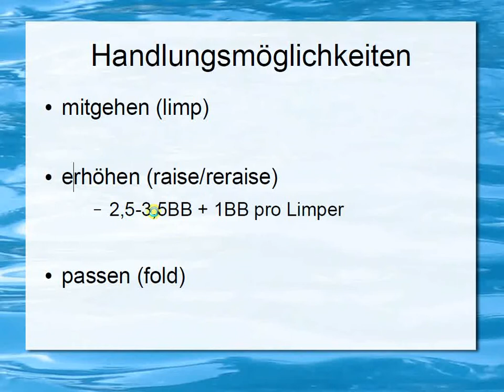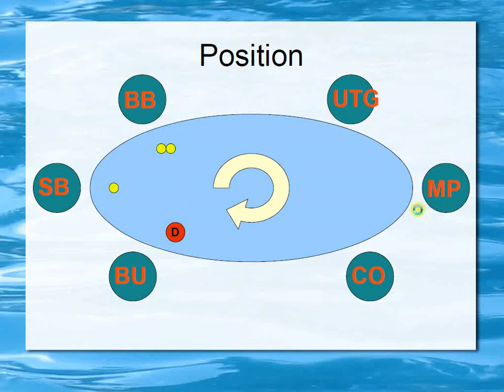Viva l'evolution - Part 2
Wir sind eine kleine Gruppe von Hobbyspieler dich sich schon seit einer mehr oder weniger langen Zeit mit dem Pokerspiel befasst haben und in der Zeit auch Informationen über Poker gesammelt haben. Vor allem um unser Ziel zu erfüllen, unser Spiel zu perfektionieren. Weil für uns Pokerspielen eine Art Sport geworden ist, Und wie es nun mal mit Sport ist, ist es Sinn und Zweck besser zu sein als die Gegner, damit man gewinnt.
Da wir uns gedacht haben, dass es für Luxemburg und Umgebung noch keine ordentlichen Informationsquellen fürs Pokerspiel gibt, haben wir uns kurzerhand dazu entschlossen die Sache selbst in die Hand zu nehmen.
Dafür haben wir zu erst eine Liste diverser Online-Poker-Anbieter bei welchen man sich über uns anmelden kann und direkt an virtuellen Tischen spielen kann.
Zudem bemühem wir uns euch - mit Hilfe von Strategieartikelen und auch Videos - die Pokervariante No-Limit Texas Holdem zu vermitteln und jener der es schon kann, möglichst schnell noch zu optimieren.
In unserem Forum könnt ihr gerne diskutieren über Poker, unsere Partner und Fragen an die Community, sowie an uns stellen.
Für die ambitionierten Spieler unter euch, haben wir unter Tools diverse Tools und Programme, die es ermöglichen das eigene Spiel zu analysieren und auszuwerten um auf den nächsten Level aufzusteigen.
Jene unter euch denen die Videos und Artikel schon zu einfach sind, schlagen wir ein Coaching vor. Die Partnerseiten haben ein relativ grosses, jedoch kostenpflichtiges Angebot an Artikelen und Coaching-Möglichkeiten. Zudem ist der Inhalt meistens ausschliesslich auf Englisch.
Für die Zocker unter Euch haben wir natürlich auch gesorgt. Einfach unter Gambling nachschauen...

Also schnell ein kostenloses Konto eröffnen und sicherstellen, dass du einer der Ersten bist die vom Inhalt profitieren können.

Dies wäre es mal wieder von unserer Seite.
Euer Team von Pokercoach.lu